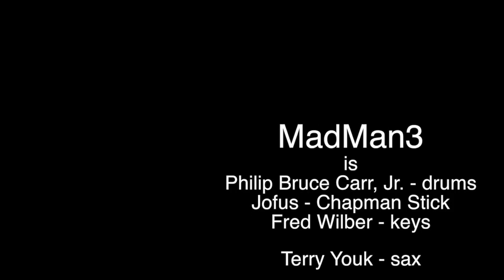DissMay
Music performed LIVE by MadMan3 at La Puerta Negra in Montpelier, Vermont on 2/27/2016. Sound by Greg Noble. Video by Fred Wilber.